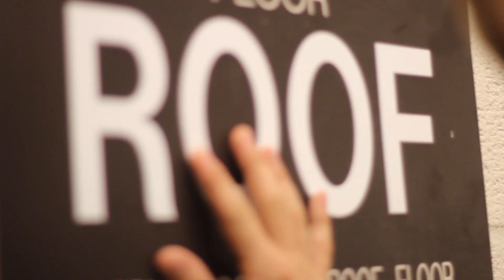Fire - LocoMOTION 2013 - Parkour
Created by Andrew Evans

2013 was a sick year for all of us. We haven't been able to train a whole lot. But we did have some awesome experiences and crazy night missions to say the least. We're ready to bring it this year and I am personally stoked for our next video.

Train safe, and LIVE my friends.